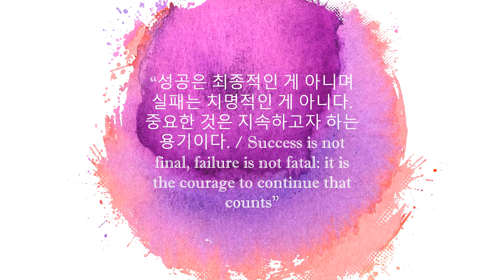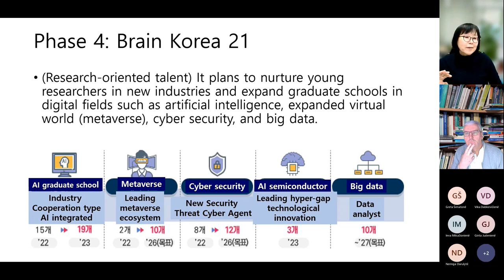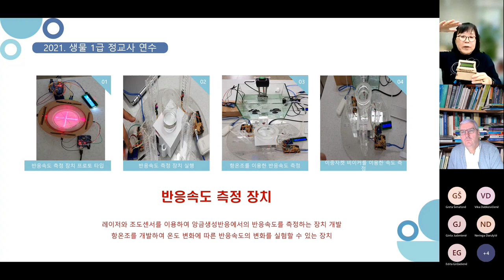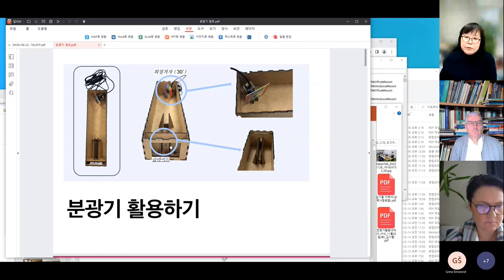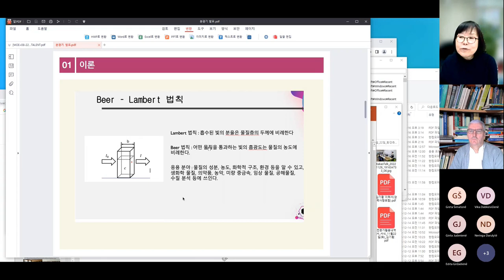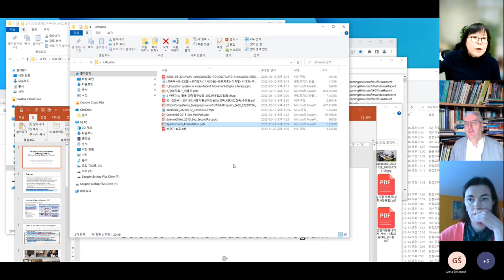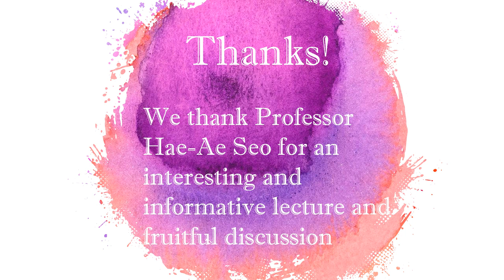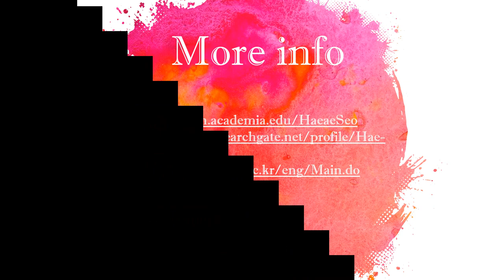EDUCATION SYSTEM IN SOUTH KOREA: SOME ISSUES AND INSIGHTS / Online lecture and discussion, 2022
EDUCATION SYSTEM IN SOUTH KOREA: SOME ISSUES AND INSIGHTS
16 December 2022
Online lecture for Vilnius University Šiauliai Academy second-cycle students by
prof. dr. Hae-Ae Seo, Pusan National University, South Korea

Moderated by prof. dr. Vincentas Lamanauskas, VU Šiauliai Academy, Lithuania